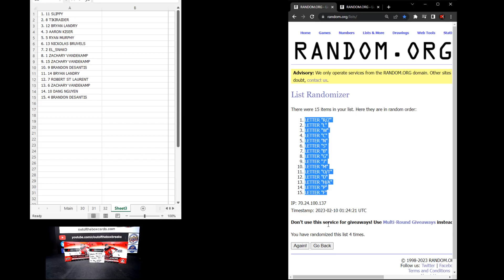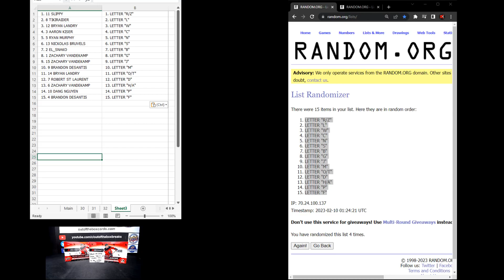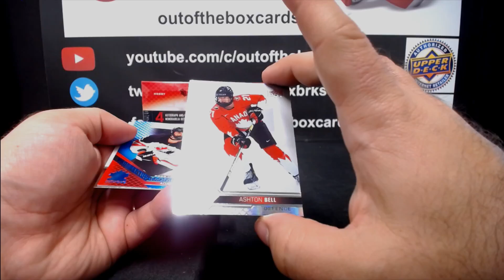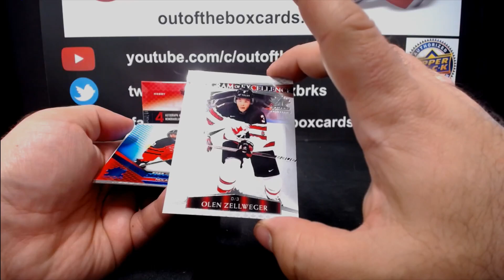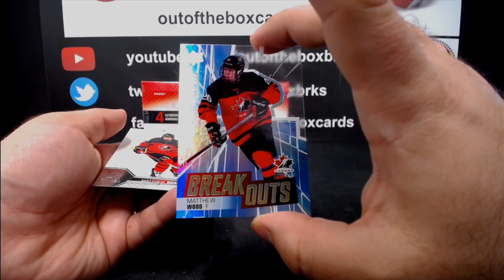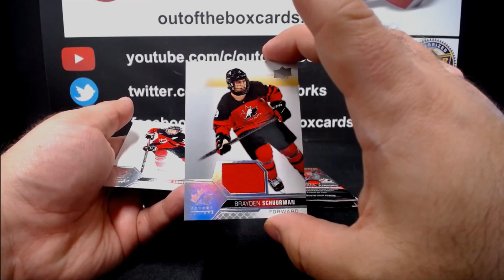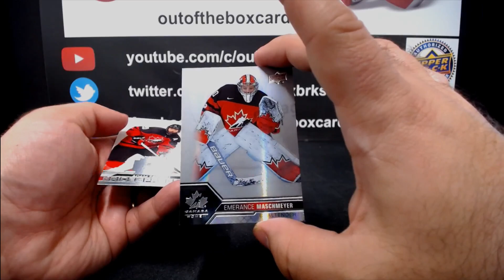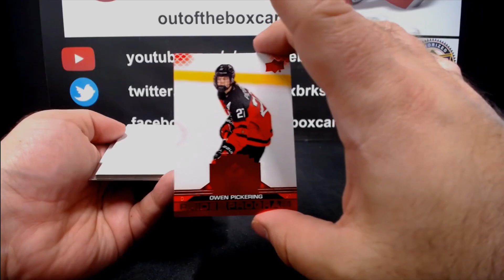Out Of The Box Group Break #12,648- 2022 UD Team Canada Juniors (2 BOX) “Letter” Random #6